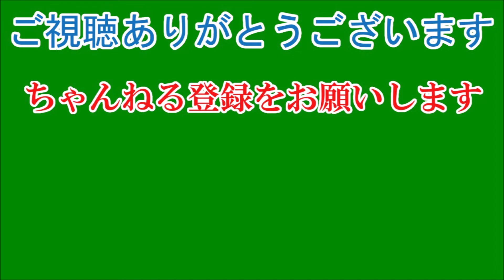ＮＧＴが騒動以来初外部ステージ34人で再スタート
NGT48が3日、東京・お台場、青海エリアで行われるアイドルの祭典「TOKYO　IDOL　FESTIVAL（TIF）」に出演した。AKB48グループ以外の外部イベントでパフォーマンスするのは、今年1月以来7カ月ぶりとなり、実質的な活動再開となった。今年1月、当時メンバーだった山口真帆（23）が昨年12月に暴行を受けたことを告白し、騒動になっていた。